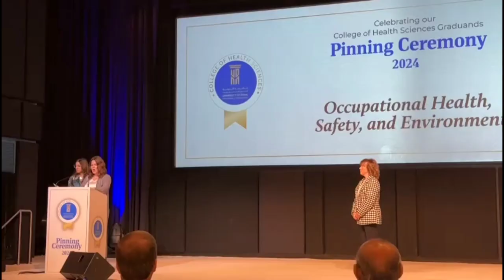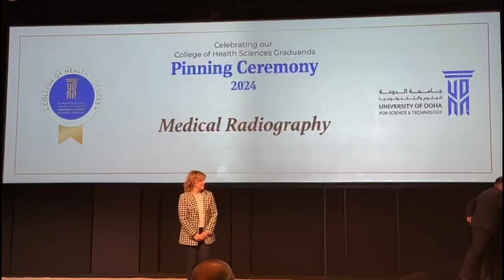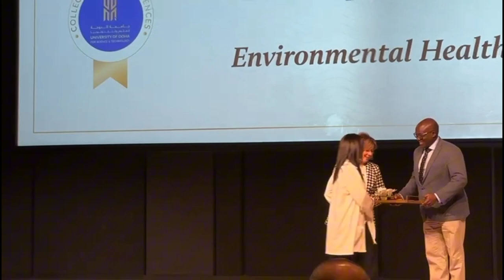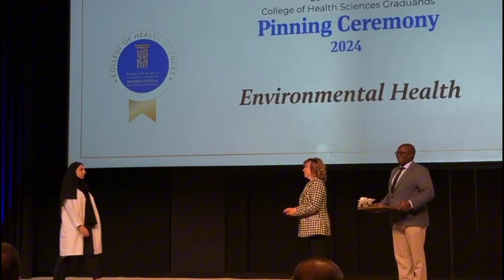Vlog 9 | 100 days 100 vlog challenge | pin ceremony | what I had their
this challenge started at May 5 2024 and will end on August 12 2024